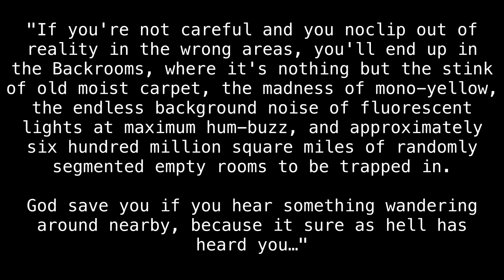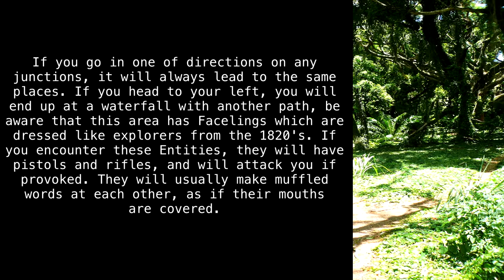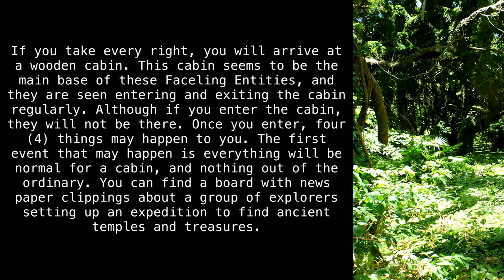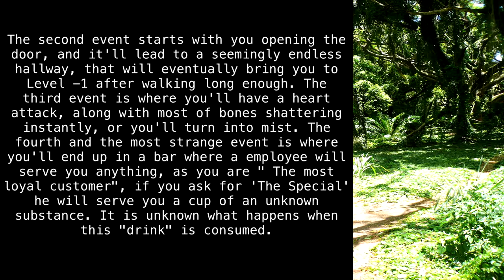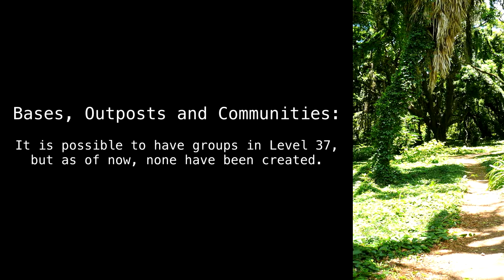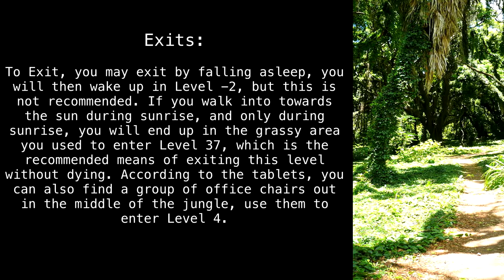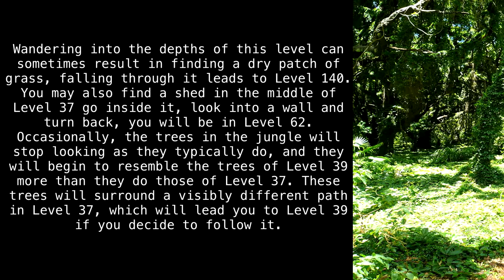Level 37 "Welcome To The Jungle" [Backrooms Wikidot]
No fun allowed.

Article by "Stretchsterz."

Sections:
00:00 - Introduction
00:36 - Classification
00:57 - Description
04:35 - Bases, Outposts and Communities
04:45 - Entrances And Exits